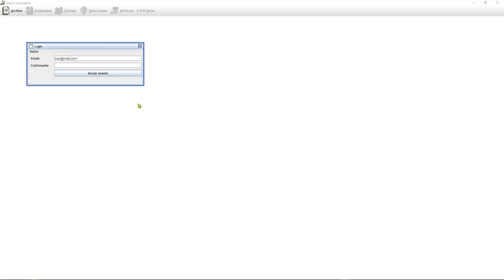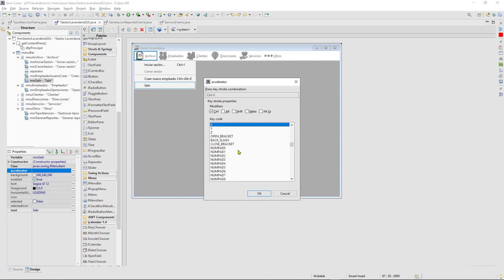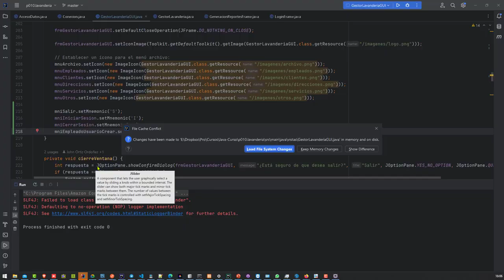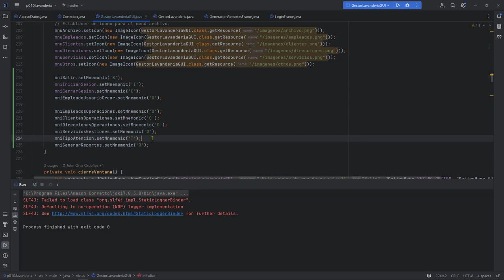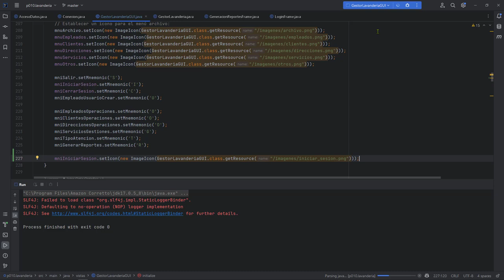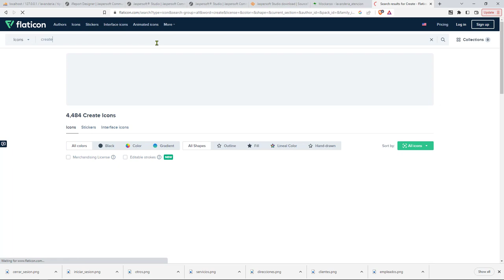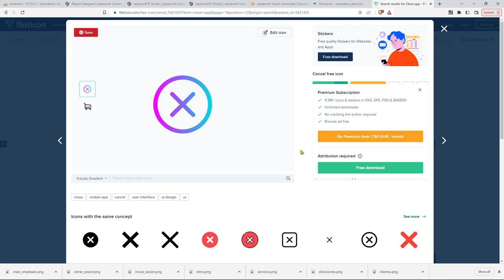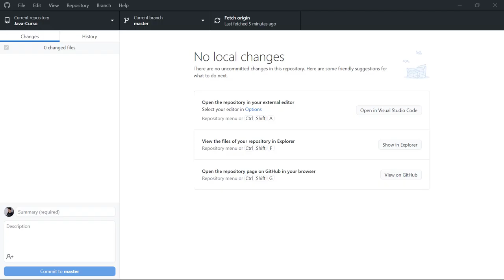Java Curso: 516 Asignar Atajos de Teclado e Íconos para las Operaciones del Menú Archivo